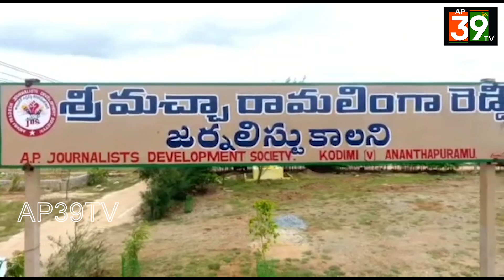రెండు కోట్లతో అభివృద్ధి.. శరవేగంగా అభివృద్ధి పనులు..